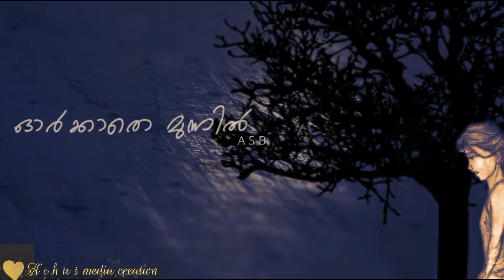പ്രിയമുള്ളവനേ... - Whatsapp Love Status 2018 - Ennu Ninte Moideen - Prithviraj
.love status,
sad status,
romantic status,
old status,
new status,
love songs,
sad songs,
romance song,
romantic song,
whatsapp songs,
whatsapp love songs,
whatsaap comedy,
whatsapp romantic,
whatsapp emoji,
whatsapp status,
whatsapp video,
whatsapp song,
whatsapp latest status video,
whatsapp song,
whatsup,
whatsapp dp,
love status,
sad status,
old status,
emotional status,

Keep Supporting 💪
Keep Loving ❤
Keep Sharing 😍